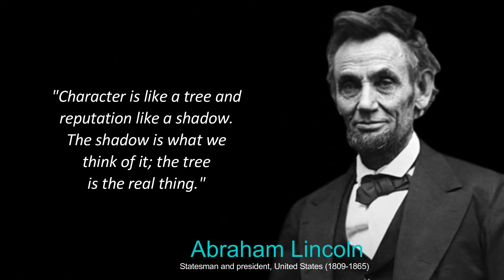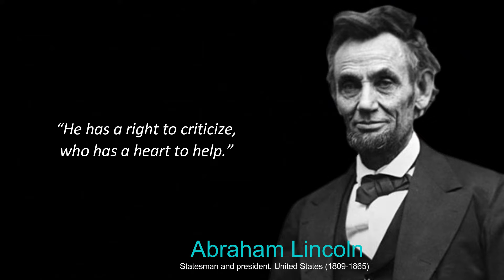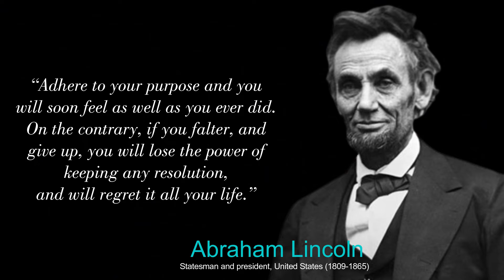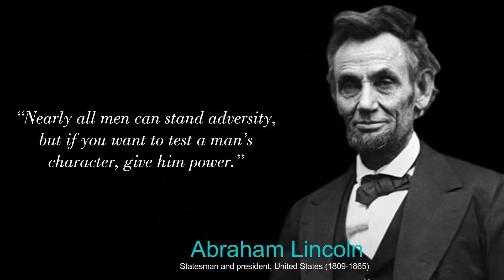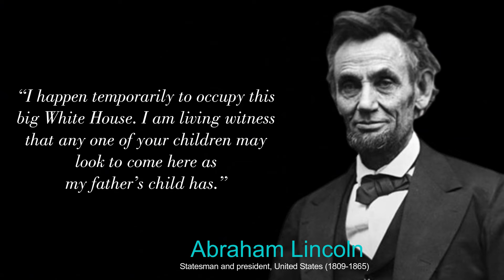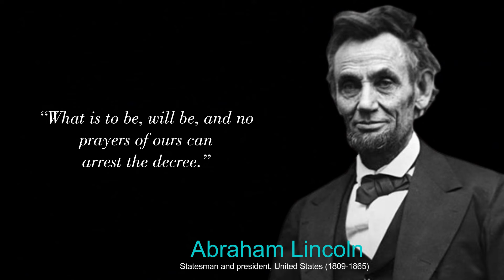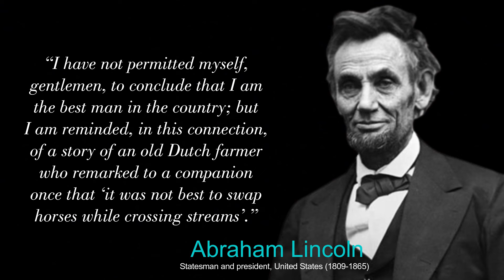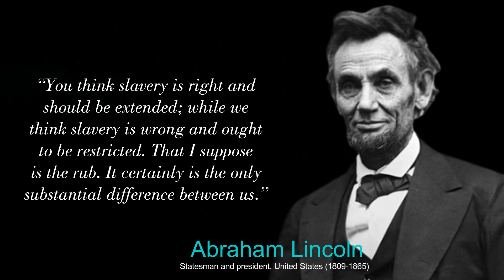Abraham Lincoln – The Most Powerful Quotes Inspire You to Never Give Up | Really Worth Listening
Most Powerful Quotes That Will Inspire You to Never Give Up

"If Your Goal is Success & You're Constrained by a Fear of Failure- You Must Fail Before You Succeed."

Words are powerful and can change the world. They shape the way we see things. Words can be used to motivate, inspire, educate, and inform. They can also be used to deceive, manipulate, and control. But words are also powerful in other ways too.

Words have been a part of human life since we first started communicating with one another as a species. We use them to communicate our thoughts and emotions with one another on a daily basis. We use them in every aspect of our lives - from the simplest conversations to the most profound speeches or even our thoughts on paper - words are everywhere.

"All that I am, or ever hope to be, I owe to my angel mother."
"I am a firm believer in the people. If given the truth, they can be depended upon to meet any national crisis."
"It is better to remain silent and be thought a fool than to speak out and remove all doubt."
"It's a great thing in life to lead people who want to follow you."
"The best way to predict your future is to create it."
"The man who is too busy to take care of his health will eventually have to find time for sickness."
"Whatever you are, be a good one."
"It's not the years in your life that count. It's the life in your years."